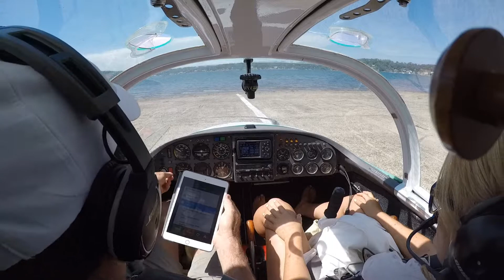Jessica wedding seaplane delivery